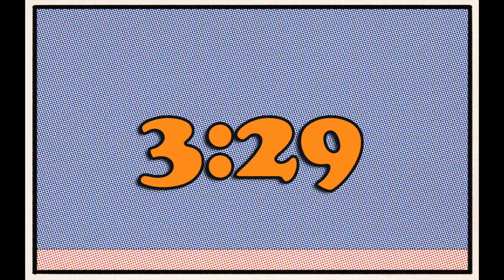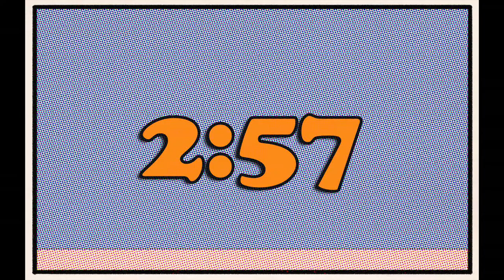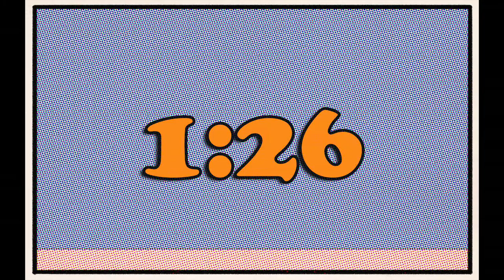Timer for Fans of Orange Cat Comics | 30 Minutes (Half Hour)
If you like lasagna & comics strips, but  hate Mondays, you might like this timer video. This video is a Thirty Minute (Half Hour) Digital Timer with Orange numbers in Cooper Black font on a comic strip panel style background. This can be used at events, in classrooms, video conferences or more! Feel free to use this in any way, but please give credit to the channel & do not simply reupload the video as is as your own creation.

What other themed timers would you like to see?